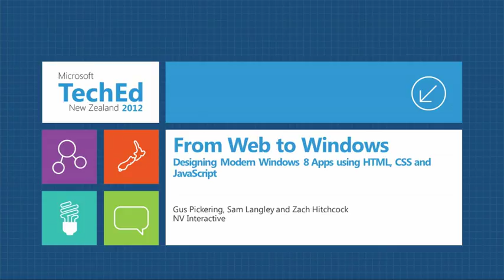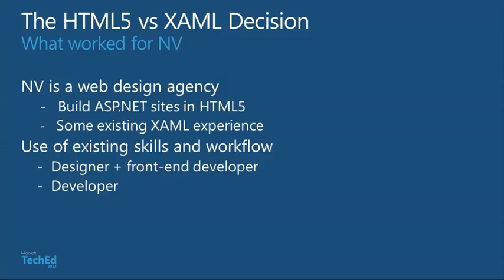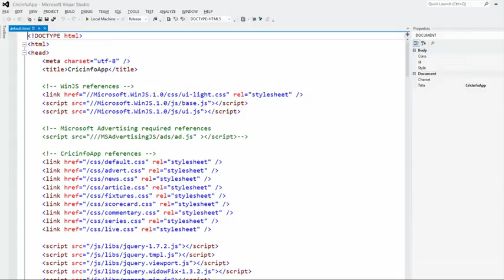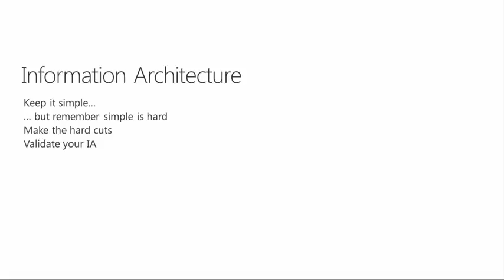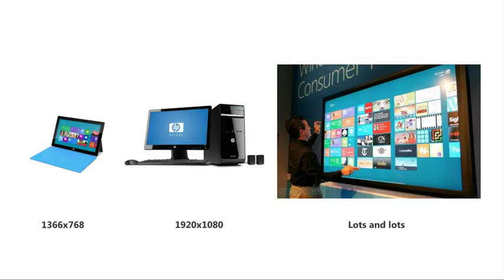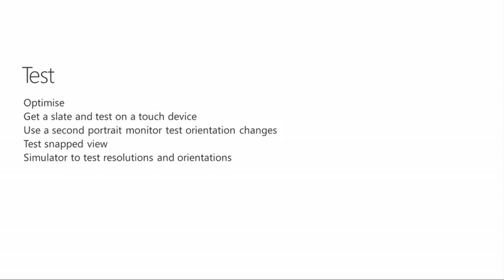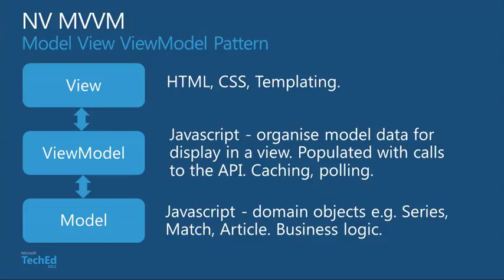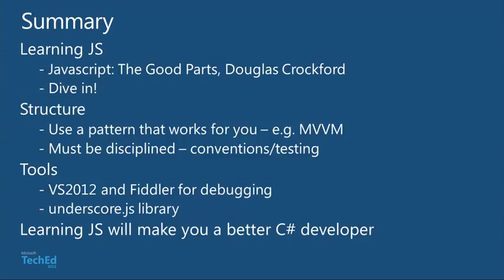TechEd New Zealand 2012 From Web to Windows Designing Modern Windows 8 Apps using HTML, CSS and Ja